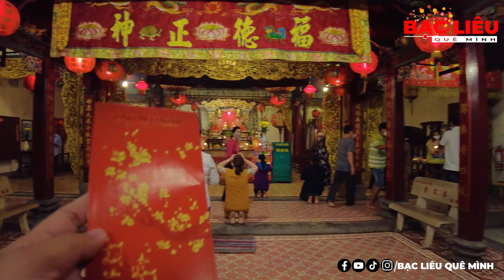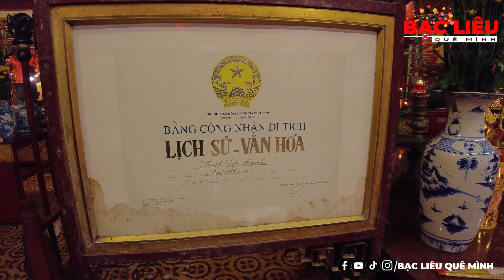Đêm Tết Nguyên Tiêu Rằm Tháng Giêng tại Phước Đức Cổ Miếu Chùa Bang Bạc Liêu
Hình ảnh đêm rằm tháng Giêng cũng là ngày Tết Nguyên Tiêu năm 2022. Tìm hiểu tục vay tiền làm ăn của người hoa, vay tiền và vay quýt.
Vay tiền thì cầu mong làm ăn thuận lợi mai mắn đa phần những người muốn làm ăn sẽ vay tiền để cầu ông Bổn phù hộ trong công việc làm ăn.
Vay quýt để cầu mong khoẻ mạnh...
Sau 1 năm vay thì đúng ngày bạn vay bạn sẽ quay trở lại trả gấp đôi số tiền bạn đã vay (hoặc hơn tuỳ ở bạn).